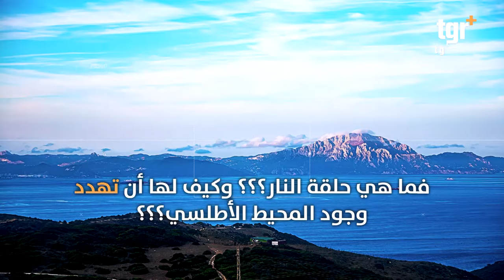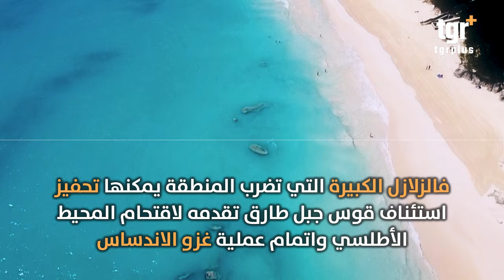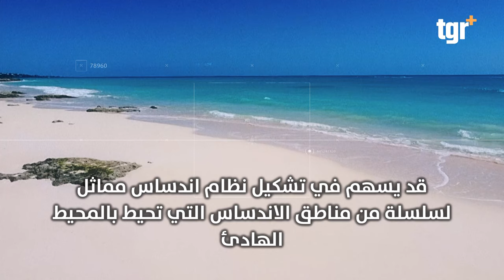ظاهرة خطيرة "حلقة النار" .. هل تبتلع المحيط الأطلسي؟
أخطر الظواهر الطبيعية.. حلقة النار تهدد بابتلاع المحيط الأطلسي
منطقة بمضيق جبل طارق تهدد المحيط الأطلسي.. دراسة تكشف تفاصيل حلقة النار
التغيير بلس على الفيس بوك